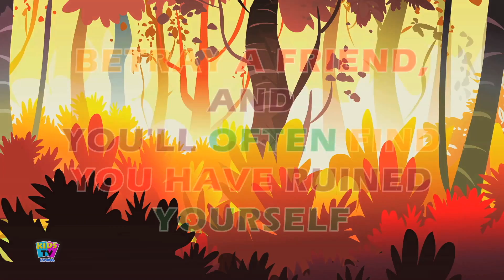El León El Zorro y El Burro | Cuento de animales | Educación | Fabulas esopo en Español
Bienvenido a Kids Tv Cuentos de Hadas, el mejor lugar para encontrar todos sus videos favoritos de cuentos de hadas, canciones divertidas, cuentos y rimas infantiles para niños. ¡A tus hijos les encantará nuestra colección de historias de los mejores y más populares cuentos de hadas clásicos, fábulas de princesas y Esopo, y más!

Nuestras historias de dibujos animados para niños en inglés hacen que el aprendizaje sea divertido, imparten valores familiares y fomentan hábitos saludables mientras entretienen a nuestros bebés, niños pequeños y preescolares. Los padres aprenderán que Kids TV Fairy Tales & Children’s Stories es el destino para adquirir conocimientos, habilidades de pensamiento y desarrollar la imaginación y la creatividad de un niño.